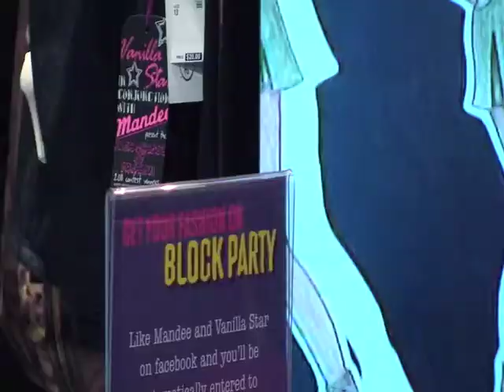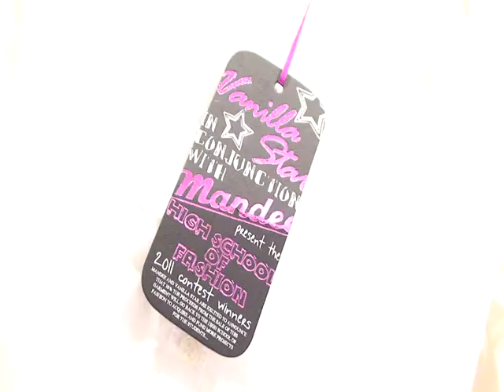High School of Fashion Industries and Vanilla Star Design Challenge Launch Party